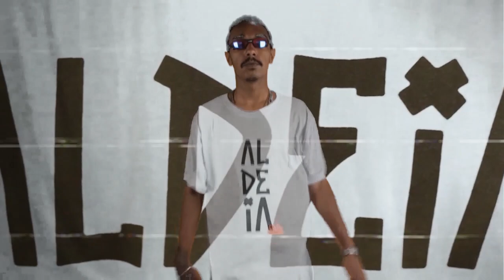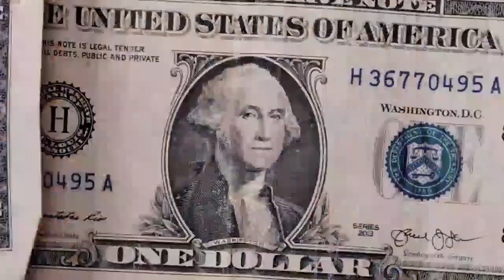NOVA LOJA DA BATALHA DA ALDEIA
A nova Loja da Batalha da Aldeia já está online com nossos produtos exclusivos!

Comprando você fortalece nossos projetos e de quebra fica com um Kit irado da BDA.

Se liga no site e garanta já sua peça em: Loja.batalhadaaldeia.com.br